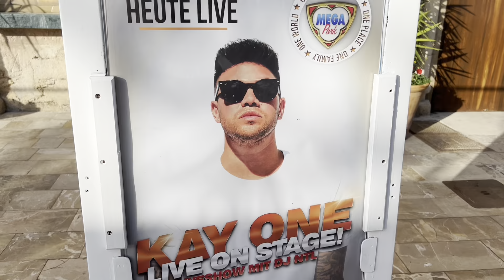Mallorca wir kommen die Kölner und Troisdorfer…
Habe mein Geburtstag auf Mallorca gefeiert mit super Jungs. Musste leider jegliche Musik weglassen, weil immer alles gesperrt wird, wegen Urheberrechtsverletzungen von der Gema und den Uhrhebern der Musik!
Die Berichterstatter haben es nicht einfach um allen eine Freude zu machen.
Für meinen Teil hatte ich ein Super Spaß auf Malle 🫵🤪🫵